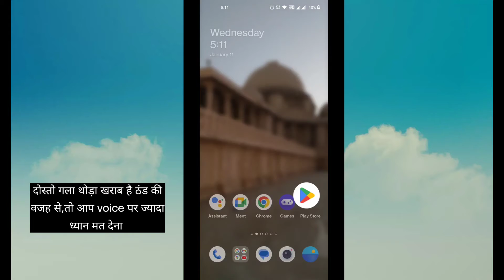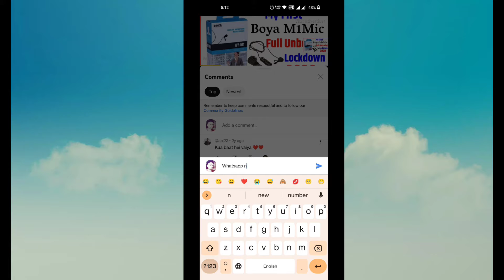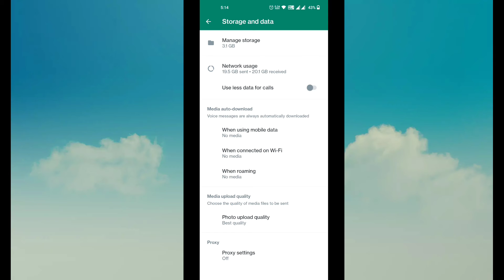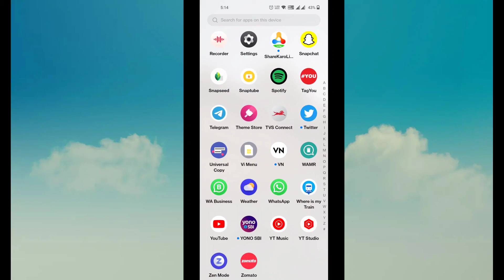Whatsapp New Update 2023 | Proxy Whatsapp | Pk Technical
Namaskar Dosto Swagat Hai Aapka PK Technical YouTube channel mein. Dosto Aaj Main Aapko btane vala hu whatsapp ki Secret Settings ke bare me. Video Pasand Aata Hai To video Ko Like karne Aur Comment Karna Na Bhule.

Pawan Jangid From (Up) Saharanpur.